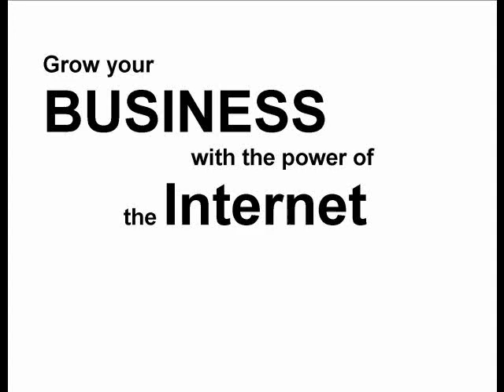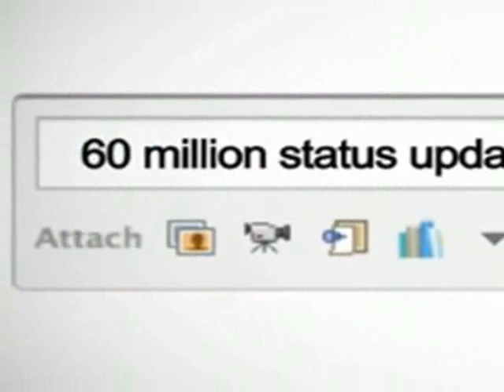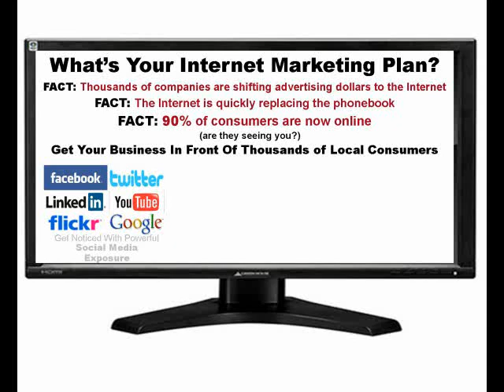Online Marketing with FanClubCard.com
See why FanClubCard.com should be part of your marketing plan!